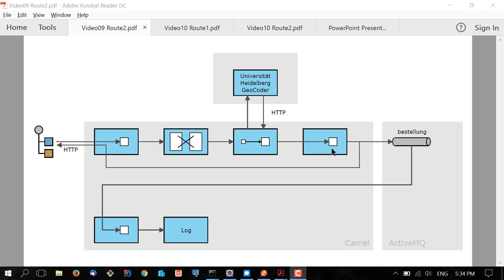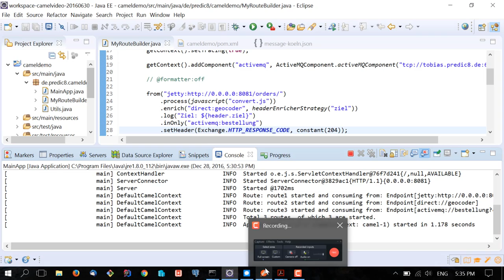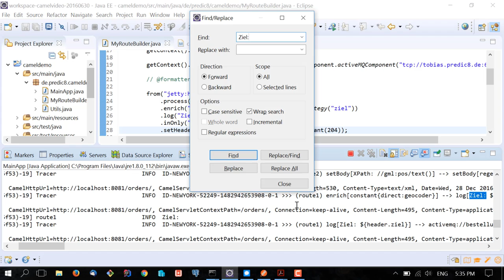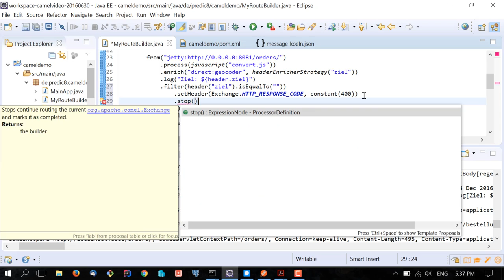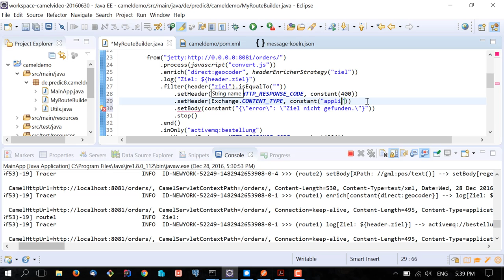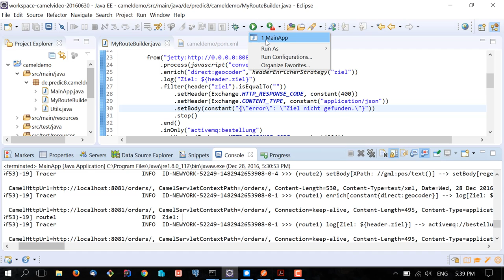Apache Camel Tutorial #10: Filter & Stop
In Folge #10 des Apache Camel Tutorial wird ein HTTP Status Code 400 zurückgeben, falls die Adresse vom Geocoder nicht aufgelöst werden konnte. Dazu verwenden wir einen Filter sowie stop, um die Routenverarbeitung abzubrechen.

00:00 Agenda für diese Folge
01:37 Ergebnis des Geocoders, wenn die Adresse für ihn unverständlich ist
02:15 Coden
05:00 Test des Programms
04:53 Ende

In dieser Folge wird folgender Routen-Abschnitt hinzugefügt:

filter(header("ziel").isEqualTo("")).setHeader(Exchange.HTTP_RESPONSE_CODE, constant(400)).setHeader(Exchange.CONTENT_TYPE, constant("application/json")).setBody(constant("{\"error\": \"Ziel nicht gefunden.\"}")).stop().end()